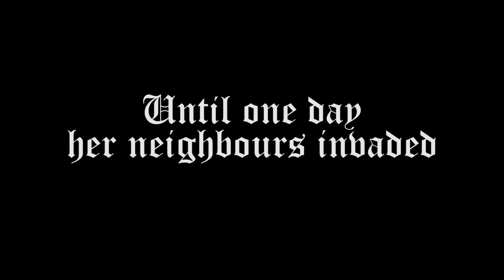Gaming News Today - The Wasteland, Black Ops and the Scottish [11.6.15]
As always, we bring you five gaming news stories today! Featuring a return to the Wasteland, another title in a popular series and the Scottish.